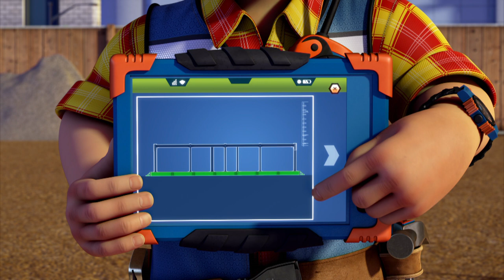Bob the Builder US ⭐🐱Wheres Pilchard? ⭐🐱New Episodes | Videos For Kids